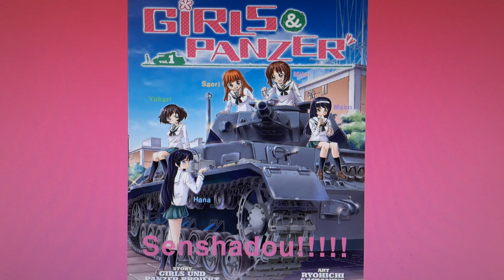Girls und Panzer Sore Yuke! Otome no Senshudou!! Sub English Ankou Team! 2012